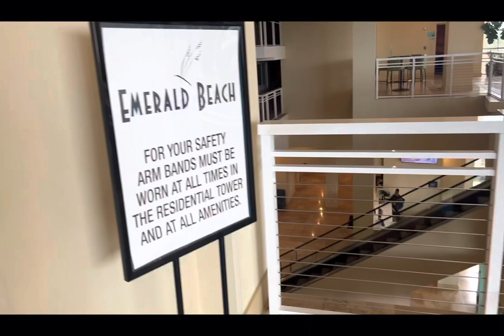COME TO PCB WIT US FOR SPRING BREAK | packed, out to eat,beach, pool, shopping, pier park, etc .